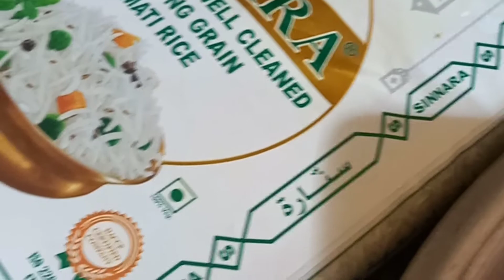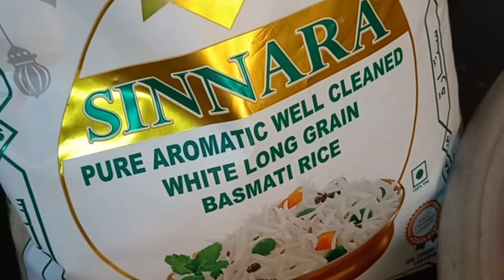Easy chicken mandi recipe in malayalam // എങ്ങനെ 3kg അരി കൊണ്ട് എളുപ്പത്തിൽ മന്തി തയ്യാറാക്കാം.